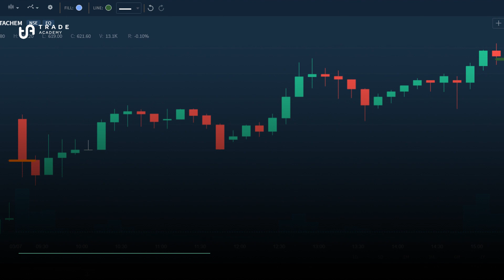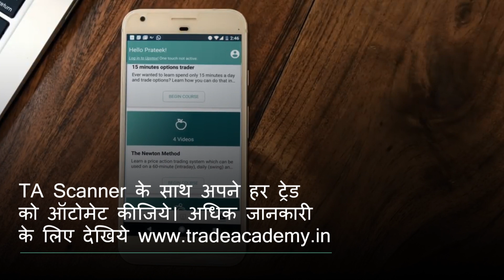स्कैनर परफॉर्मेंस् 03/07/2017 - Market Juice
Titan में बड़ा गाप दिख
Tata Chemicals स्टॉप लॉस के करीब आया
JP Associates पूरी तरह से बाउंस नहीं हुआ
Ashok Layland में उछाल आया
Escorts पर नहीं हुआ ग्रैविटी का प्रभव
Cipla ने मोमेंटम पर दिया छोटा मुनाफा
CG POWER का भाव बढ़ा

TA App डाउनलोड करें और मुफ्त में बाजारों में व्यापार करना सीखें